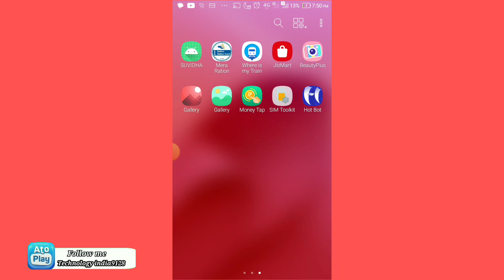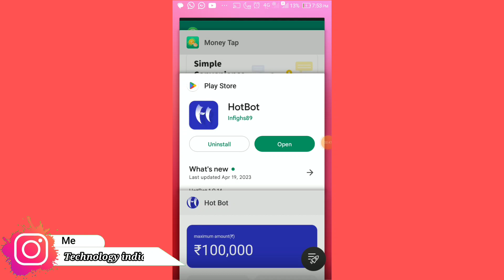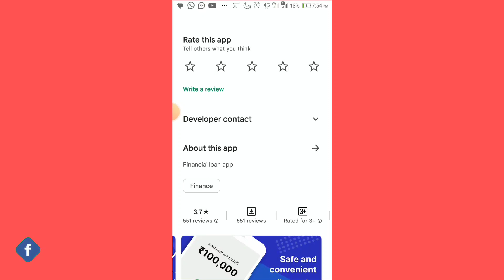Hot Bot App में loan कैसे le / Hotbot app real or fake / hotbot app review / how to use hotbot app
About Video :- Hot Bot App में loan कैसे le / Hotbot app real or fake / hotbot app review / how to use hotbot app